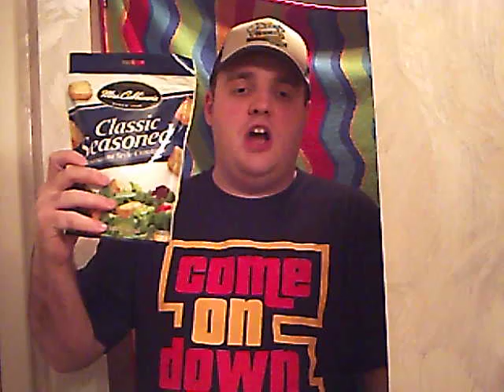The Price is Right 40th Season Pricing Game Recap- 2/20/2012 (Presidents' Day)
This year on Presidents' Day, the prizes and Pricing Games on The Price is Right's 40th Season were the following:

-A Toyota Camry LE as the car in That's Too Much!

-A Honda Metropolitan scooter which features a 49-CC liquid cooled engine and automatic transmission, a 21" Apple iMac desktop computer which included a blazing-fast processor, a built-in HD webcam and a 500 gigabyte hard drive with printer,and an Inspire Fitness Smith Cage System home gym that included a dual-stack weight design as the three prizes in One Wrong Price, where the contestant believed the computer was priced incorrectly

-A trip to Hawaii as the prize in a "Cream" product themed Grocery Game, valued at $9,666

-A Howard Miller Total Home 8-piece dining room group personally designed by Ty Pennington, a Noritake Colorwave graphite dinnerware with service for 8 and accessories and goblets from The Breeze Collection and an AmazingClubs.com 1-year subscription to the Ice Cream of the Month Club as the prize package in Secret "X", valued at $7,785

-A Casio Celviano AP-220 digital piano that included stereo grand piano sounds, a weighted hammer-action keyboard, 60 pre-track songs and a two-track recorder, a Golden West Billiards billiards table with accessory package, a Bose 46" VideoWave HDTV with a handy built-in system, and a Toyota Tacoma 4x2 as the four prizes in More or Less

-A 30" gas range, a 25.1 cubic-foot refrigerator, a 24" built-in dishwasher and a super energy efficient washer and gas dryer from Maytag as the prize package in Freeze Frame

Out of the 6 Pricing Games played, three results had the Losing Horns and one result had the Bell Dings to mark a Consolation Win. Which Pricing Games had those sounds?

Also, names of "The M.V.P.'s of The Price is Right," names of "Contestant Recognition" contestants, and the "Acknowledgement Section" from MaestroMason1987 and nbc11newsclips.